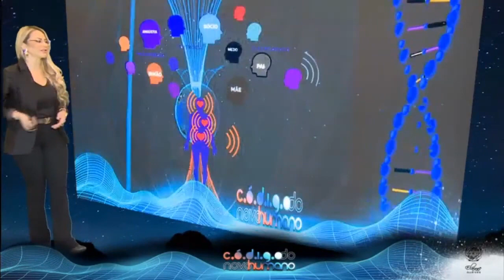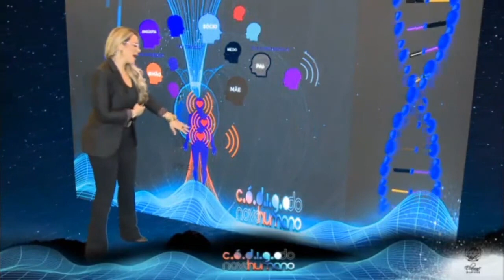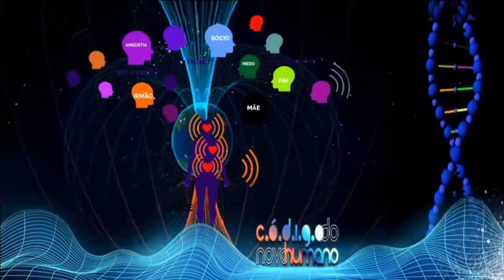NÃO PERCA ESSA REPRISE | Elainne Ourives